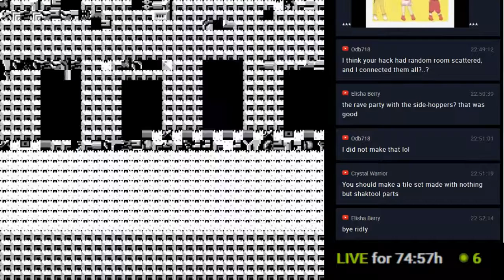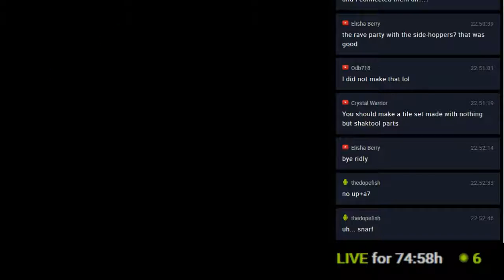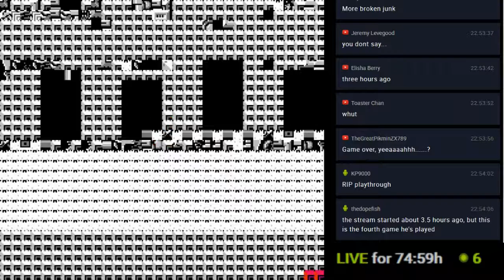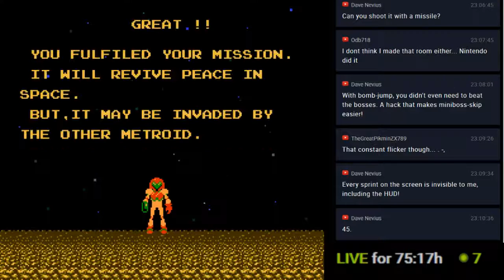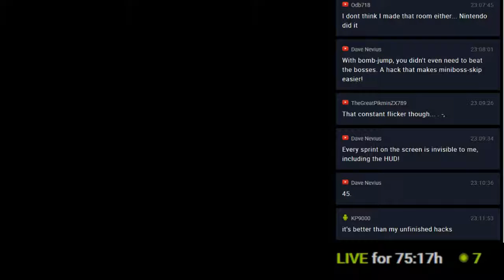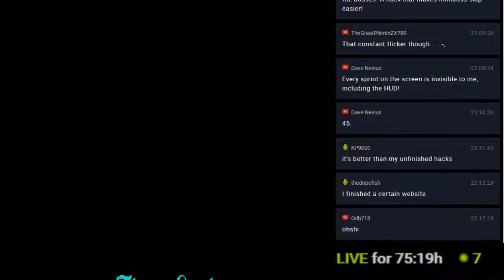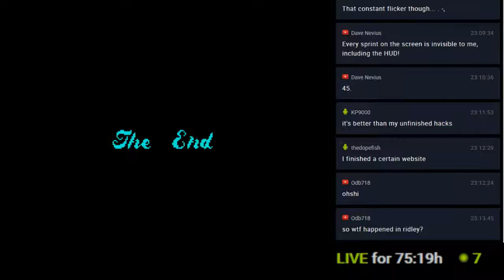Metroid Mission 187 #5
Hack Author: Odb718/Snarfblam

Here was a hack started by Snarf, and finished by Odb sometime later. In it, we have a void and our suit comes with WARPING POWERS UNKNOWN TO HUMAN KIND.